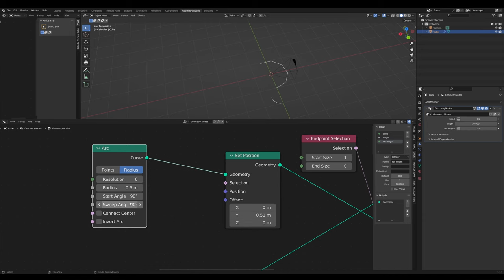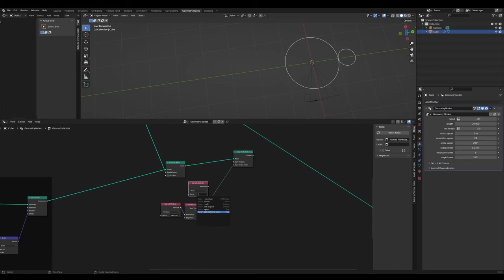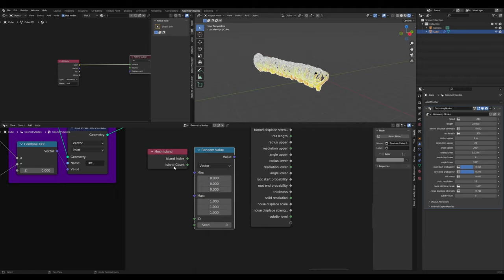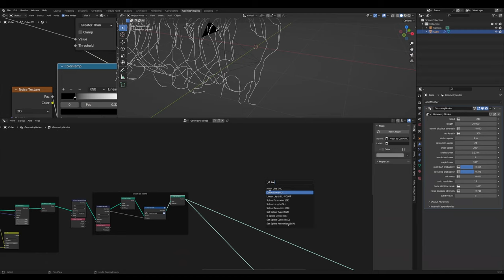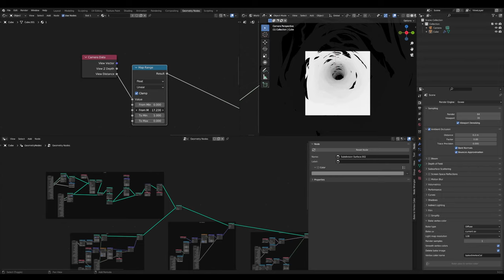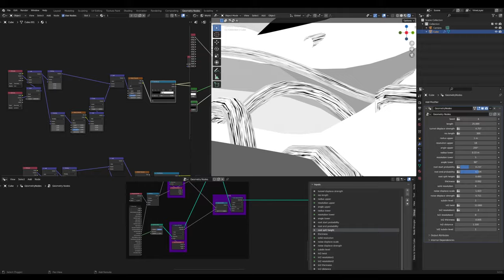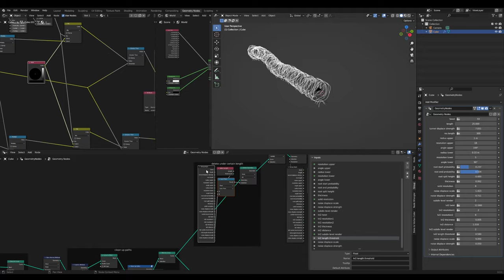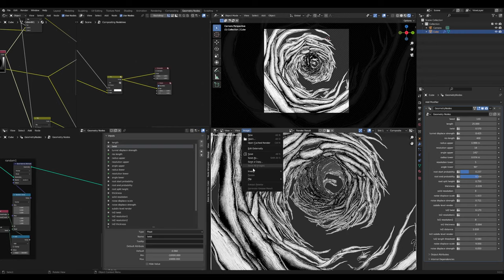Abstract Organic Tunnel - Speed Noding with Geometry Nodes in Blender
I've made this stylized render and recorded the process.
12x original speed.
Made with Geometry Nodes in Blender 3.3

Audio:
The Dark Glow of the Mountains von Chris Zabriskie unterliegt der Lizenz Creative-Commons-Lizenz "Namensnennung 4.0".